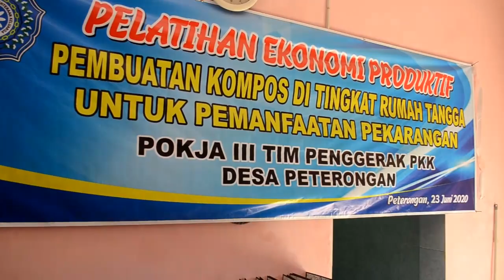Pembuatan Kompos di Tingkat Rumah Tangga untuk Pemanfaatan Pekarangan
Konten dari Pokja III TP. PKK Kabupaten Jombang dengan materi Pelatihan Ekonomi Produktif "Pembuatan Kompos di Tingkat Rumah Tangga untuk Pemanfaatan Pekarangan".
Bertempat di Dusun Wonokerto Desa Peterongan yang merupakan salah satu "Desa Tangguh" di Kecamatan Peterongan Kab. Jombang.
Desa Peterongan sudah mengembangkan KRPL di masyarakat, KRPL ini lebih dirasakan manfaatnya pada musim Pandemi COVID-19 pada saat ini, dimana kita harus menjaga imun kita dengan cara makan yang sehat dan untuk menambah stamina kita konsumsi jamu dari hasil pemanfaatan pakarangan khususnya TOGA (Tanaman Obat Keluarga).